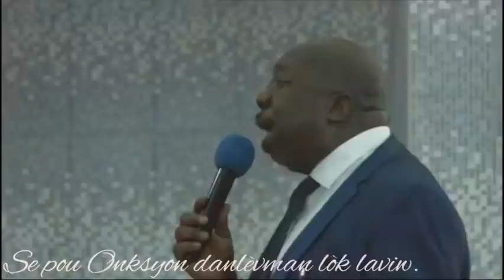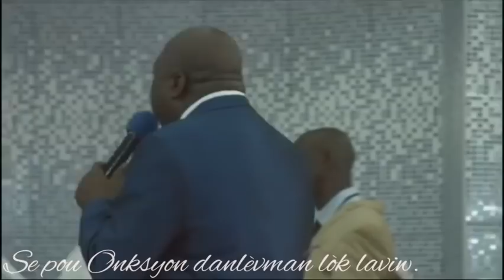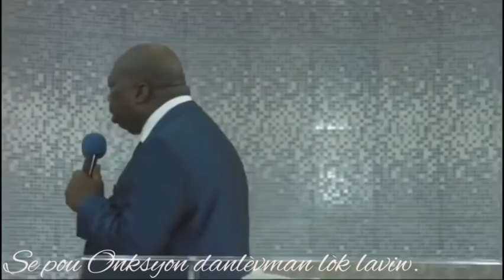Waw, lè anlèvman kretyen yo rive,le Seyè ap vide plis kantik chak jou sou Sr Celine poul beni nanm n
NOU DI YON GRAN MERÇI AK TOUT FANMI LA BELLE MICHOU YO KAP KONTINYE SIPÒNE NOU SOU CHANEL PA JANM BLIYE NAP TRAVAY PLIS CHAK JOU POUN KA POTE PLIS POU PANDAN NAP ENVITEW PATAJEL KOMANTE EPI LIKE TOUT VIDEO NOU YO ANPLIS TOUJOU ENVITE YON LOT ZANMI.